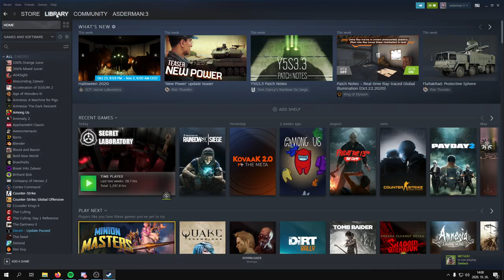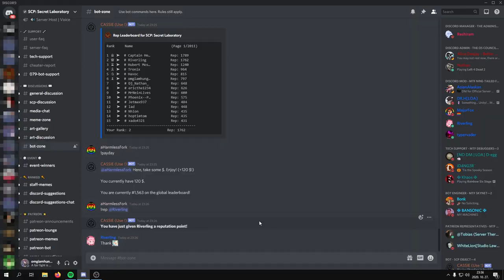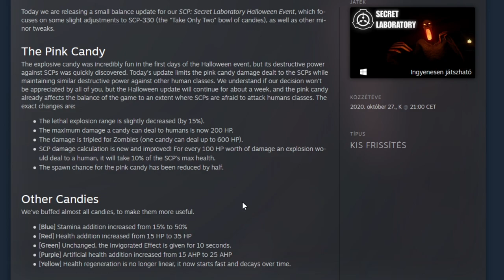pink_candy.exe - SCP: Secret Laboratory